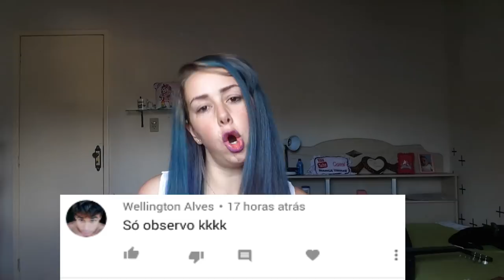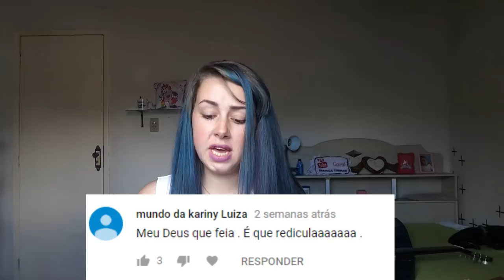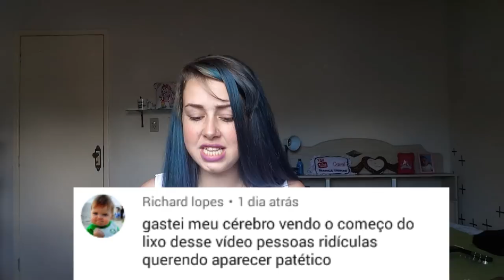RESPONDENDO HATERS | Bianca Thuler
Fala meu povo blz ??

 _ATENÇÃO_
🖍 Comente ( Muito importante)
✅ Compartilhe

Persiga-me